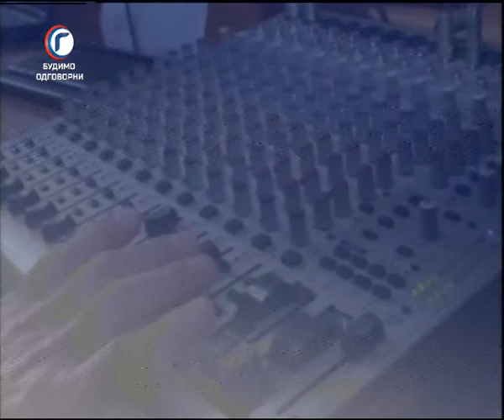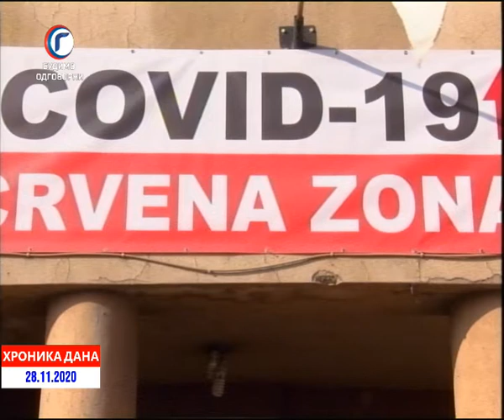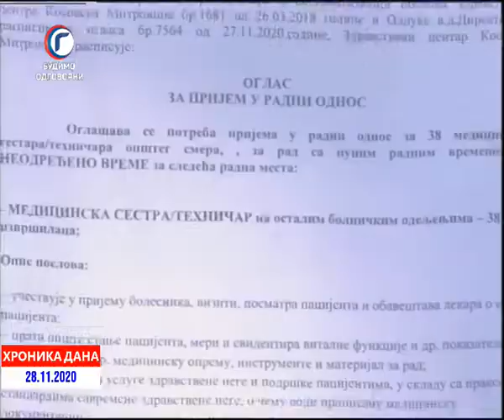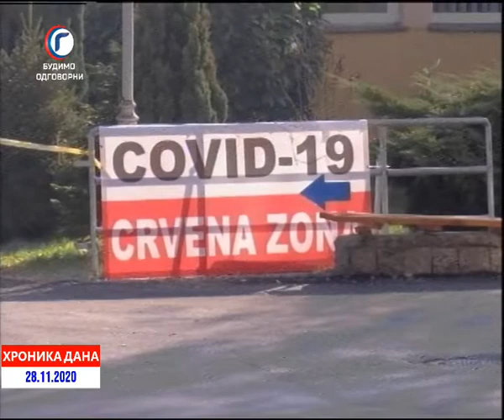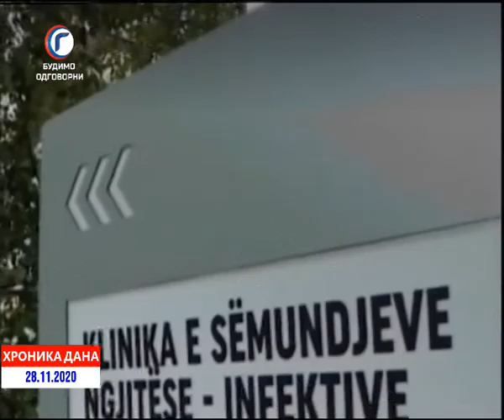HRONIKA DANA RTV GRACANICA 28 11 2020